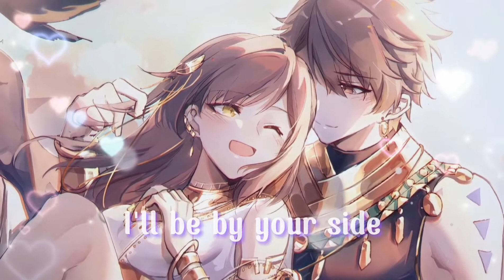「Nightcore」→ Jungle of Love (Lyrics)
✶⊶⊷⊶⊷❍ Video about ❍⊶⊷⊶⊷✶

Artist ☞ EleGy_NANA

✅If you are the creator of the song and the owner the picture, please, message me if you don't want me to used it. I will kindly delete this video.